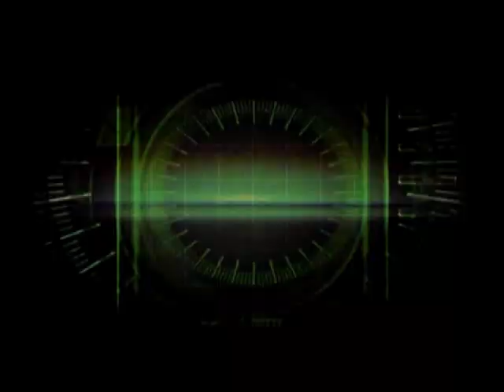Cisco NGN for MoD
Cisco Solution for  NGN Infrastructure for Defend Network